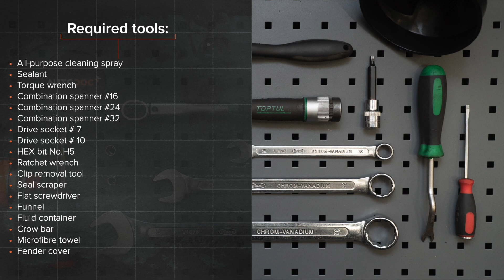Hvordan udskiftes termostat kølemiddel til BMW E39 Touring [UNDERVISNINGSLEKTIONER AUTODOC]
Hvordan udskiftes termostat kølemiddel til BMW 5 4 (E39) 3.0 Touring 1996–2004 [UNDERVISNINGSLEKTIONER AUTODOC]

Termostat kølemiddel på BMW 5 Saloon (E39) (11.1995–06.2003) / BMW 5 Saloon (E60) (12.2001–03.2010) / BMW 5 Touring (E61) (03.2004–12.2010, 150–507) / BMW 6 Convertible (E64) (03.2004–12.2010) / BMW 7 (E65, E66, E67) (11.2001–08.2008) biler bør udskiftes, som regel ifølge en og samme procedure. Imidlertid kan der være mindre forskelle iht.specifikke funktioner af køretøjets design.

Alle videoer og PDF undervisninger på BMW 5 (E39) reservedels udskiftning: hent og se hos AUTODOC CLUB

🛒 På vores hjemmeside kan du finde et bredt udvalg af bildele som du er interesseret i

0:00 — BMW E39 – termostat kølemiddel: trin-for-trin udskiftnings læring.
1:08 — Skru fastgørelseselementet ud af ​​køleventilatoren.
3:25 — Træk kileremstrammeren til side.
5:43 — Rengør fastgørelseselementerne til termostathuset.
7:02 — Stram termostathusets befæstigelser.
8:41 — Installer poly V-remmen.